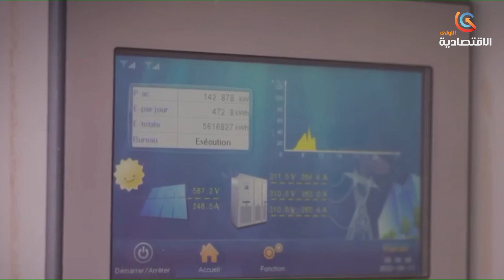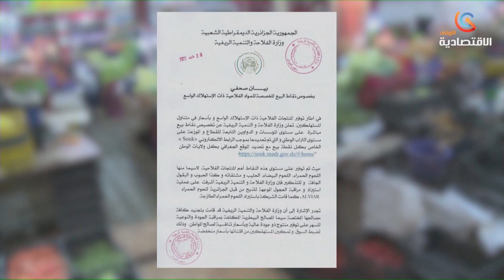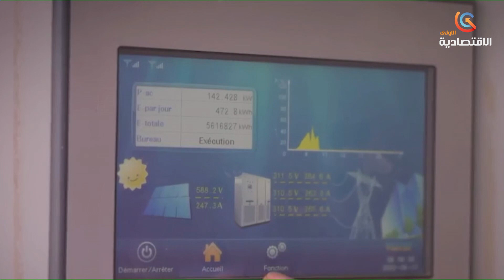LE JOURNAL FRANCOPHONE 29 03 2023